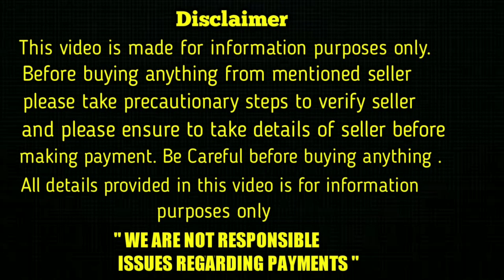top quality German Shepherd Puppies for sale in telugu/9502887889 /aj pets